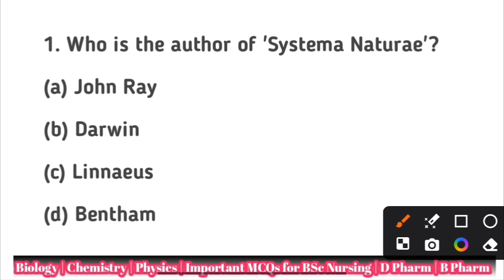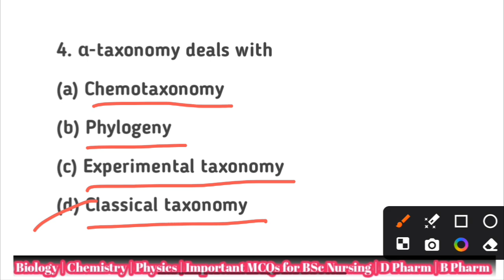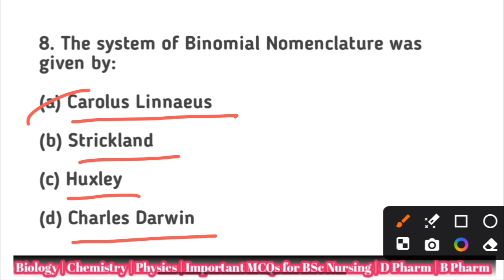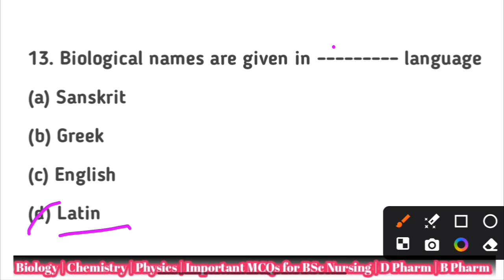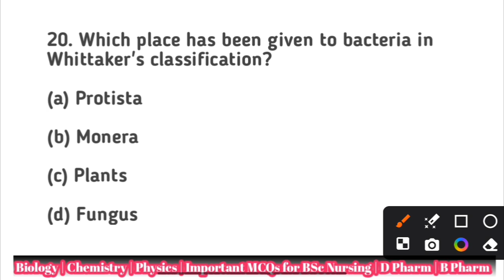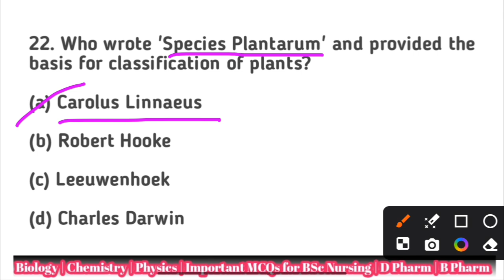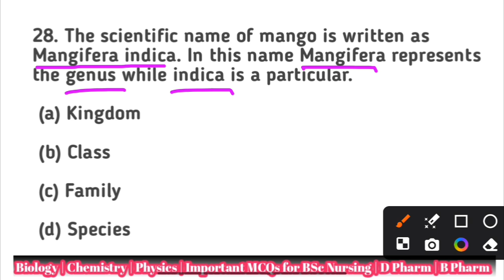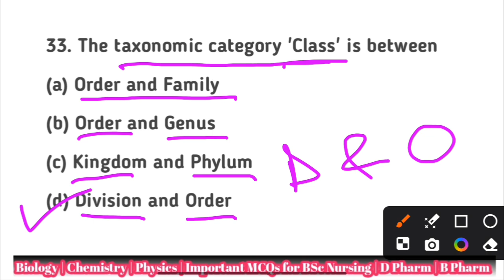SSUHS Entrance Exam 2025 | BSc Nursing, BPharm, DPharm, Paramedical | Biological Classification PYQ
SSUHS Biology 2025

Biology Entrance MCQs 2025

SSUHS PYQ Solution

Biological Classification in 1 Shot | SSUHS 2025 Entrance | 100% Previous Year Questions | B.Sc Nursing | B.Pharm | D.Pharm

Crack SSUHS 2025 in 1 Day! Biological Classification Full PYQ Analysis | Nursing/Pharma Entrance

Day 1 Biology Blast! SSUHS 2025 | Must-Know Biological Classification Questions

Complete Chapterwise Analysis of Biological Classification | SSUHS 2025 Entrance Preparation

SSUHS 2025 Entrance | B.Sc Nursing, B.Pharm, D.Pharm | Biology Day 1 | Full PYQ Discussion

Biological Classification PYQ for SSUHS 2025 | Nursing, Pharma Entrance | Full Chapterwise Analysis

Prepare for SSUHS Entrance 2025 | Biology Day 1 | Biological Classification Complete PYQ Series

Get ready to CRACK the SSUHS Entrance Examination 2025!
This video covers Day 1 Biology - Biological Classification with a complete chapterwise breakdown of all previous years' questions.
Whether you are preparing for B.Sc Nursing, B.Pharm, D.Pharm, or Paramedical Courses, this is a MUST-WATCH session to boost your score!

In this video:

Full analysis of Biological Classification chapter

Most repeated and important questions

Smart tips to solve MCQs faster

High-scoring topics you can't afford to miss!

Targeting:

SSUHS 2025 (Srimanta Sankaradeva University of Health Sciences, Guwahati, Assam)

B.Sc Nursing Entrance Exam

B.Pharm and D.Pharm Entrance Exams

Paramedical Entrance Exams